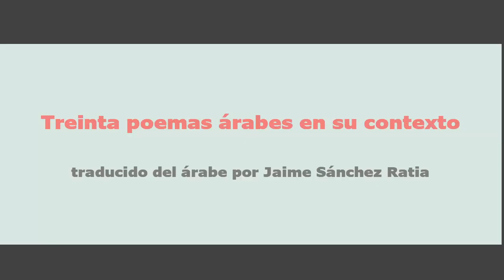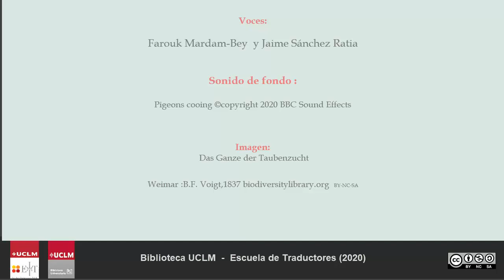2'LAT 9 Abu l Ala' al Ma'arri أبو العلاء المعري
Es el sueño de la muerte... (ضجعة الموت رقدة (سقط الزند
Selección de versos del poeta Ala' al Ma'arri leídos por su traductor, Jaime Sánchez Ratia y  Farouk Mardam-Bey